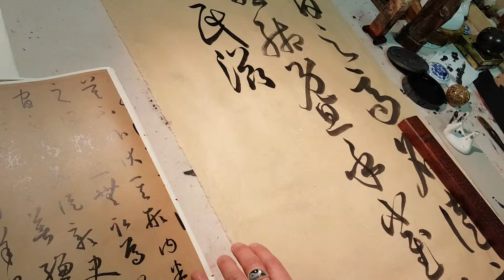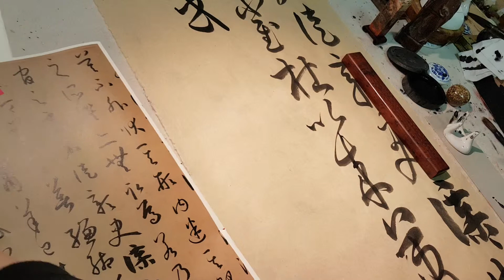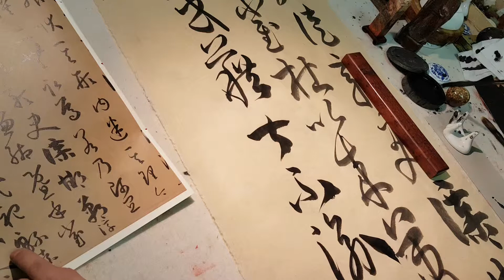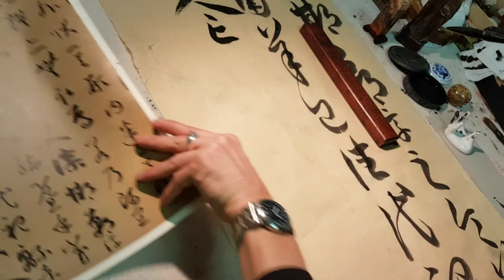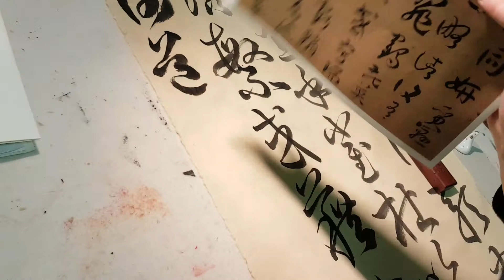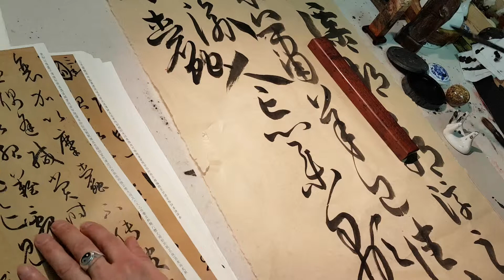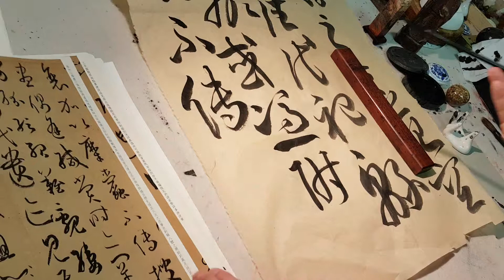Chinese calligraphy Sun Guoting cursive style study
Brush ink...